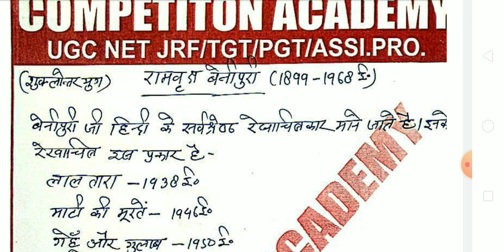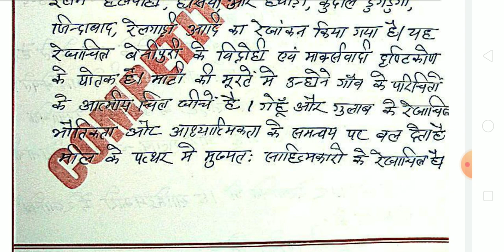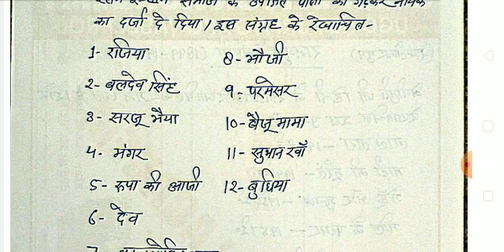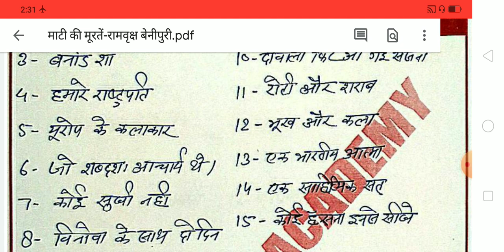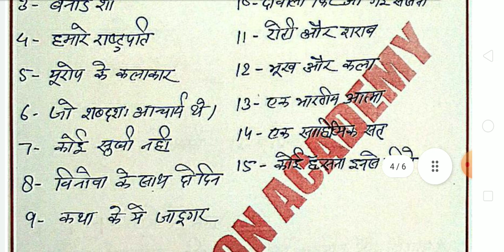माटी की मूरतें- रामवृक्ष बेनीपुरी हिन्दी साहित्य आॅनलाइन कक्षा असिस्टेंट प्रोफेसर UGC-NET JRF